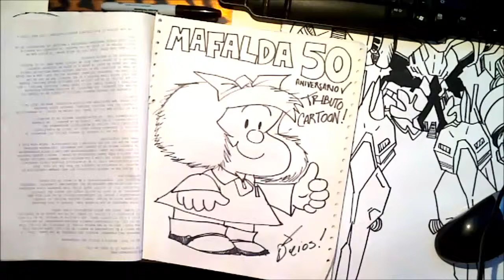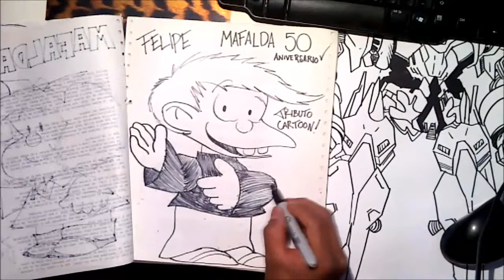How to draw Kawaii!! A FELIPE DE MAFALDA TRIBUTO XDB